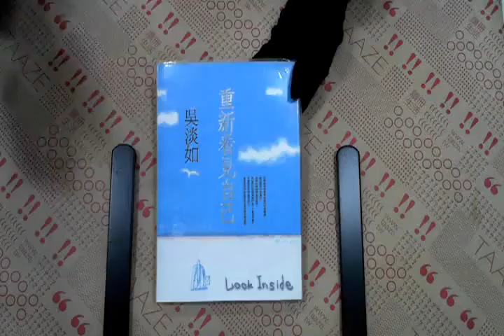TAAZE｜重新看見自己 二手書書況 9576797136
TAAZE｜讀冊生活網路書店「重新看見自己」，找二手書請至